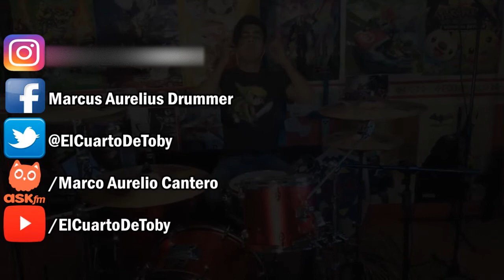Alestorm "Rum" Drum Cover By Marcus Aurelius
Primero que nada, una disculpa por los errores en la cámara. A última hora la segunda cámara dejó de grabar y es por eso que sólo quedó una y se ven los dedos de Luis. Ni modo. En los siguientes vídeos no ocurrirá. Nuevamente una disculpa.
Hoy no te agradezco Luipster, te pasaste XD

EQUIPO:
-Gretsch Drums (12" Tom, 14" FT, 22" Bass Drum)

-Pearl Modern Utility Snare Drum 14x6.5

-Pearl Demon Drive Double Bass Pedal

-Samson DK 707 drum microphones

- Shure SM57

-Audiotechnica at-2035

-TASCAM US-16x08 interface

-Meinl MCS Cymbals (14" HH, 16" Crash, 18"Crash, 20" Ride)

-Wuhan Cymbals (16" China)

La canción es de sus respectivos dueños y está protegida bajo Copyright, la uso sin intención de lucro alguno, solo  entretener.

Artist: Alestorm
Song: Rum

**Copyright Statement** This video is not intended to infringe any copyright
laws in any way. This is for the sole purpose of entertainment; no profit is